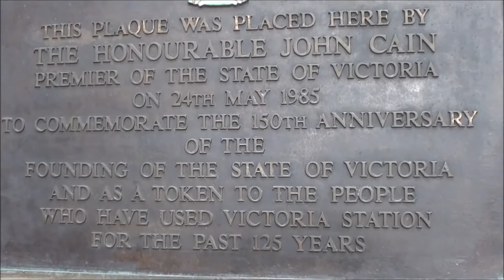Awkward American in London looking for a SIM Card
After taking the tube from Heathrow airport to Victoria station, I walked to my hotel where I spent the night. Most of the next  morning was spent looking for a SIM card for my phone so I can call and text people and they can call and text me. Not as easy as I thought on a Sunday morning.